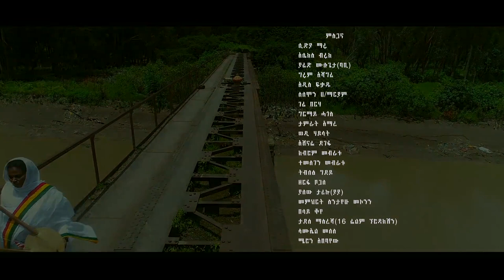Efrem Gebremichael - Mehazay Meley | ማሓዛይ መለይ - New Ethiopian Music 2019 (Official Video)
Ethiopian Music : Efrem Gebremichael | ኤፍሬም ገ/ሚካኤል - Mehazay Meley | ማሓዛይ መለይ - New Ethiopian Music 2019 (Official Video)